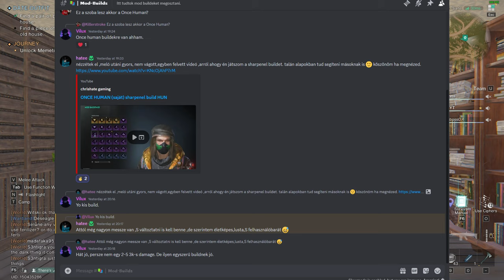Once Human: Modokról bővebben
Sziasztok! Ebben a videóban bemutatom nektek milyen buildet használok és milyen weapon & armor modokkal illetve, hogy mennyit sebzek.
Beszélek egy kicsit a modokról illetve azok használatáról.
Belemegyünk kicsit a blueprintek fejlesztésébe is.

Csatlakozz te is még ma a linkemen keresztül!

Ha nem szeretnél lemaradni a streamekről akkor kövess be YT-on!

🔥💲Olcsó játékok!💲🔥
ENEBA - Olcsó játékok! (PS4, Xbox, PC)!

🔥Gép Config🔥
►Videó felvevő: OBS
►Egér: Asus rog gladius origin 2
►Billentyűzet: RedDragon
►Mikrofon: Hyper X
►Egérpad: GMB Gaming
►Füles: JBL vezeték nélküli
►Gamepad: XBOX
►Kormány: Spirit Of Gamer Race Wheel PRO
►VR: Oculus Rift CV1